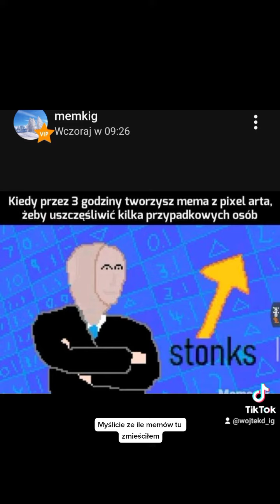3/3 memów na dziś PSwiedziałeśżejeśliobejrzałeśwszystkiememydzisiejszezostałeśnamemowany97memami